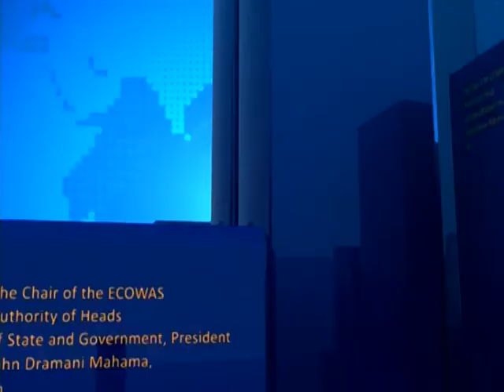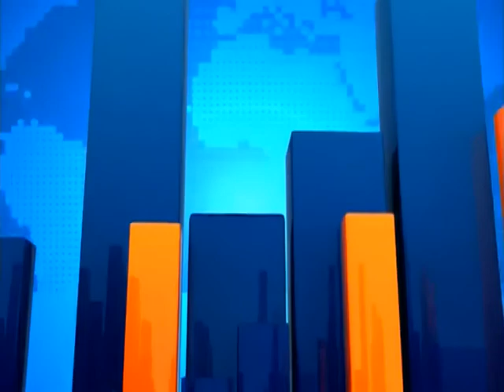District Assemblies' common Funds - Joy News Today (19-10-16)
Speaker directs local government to investigate the non-release of common fund.